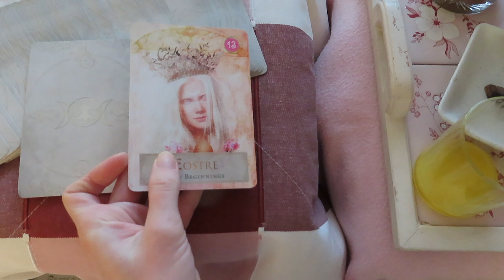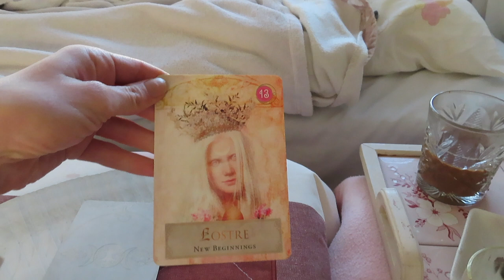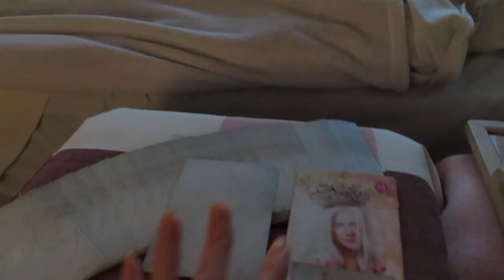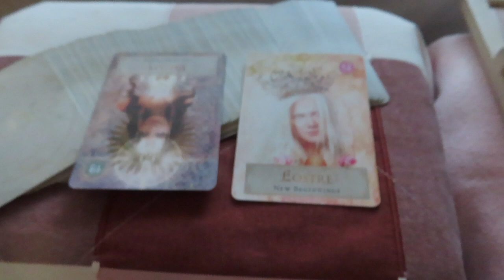Keksitään elämäntarkoitus (työ)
Keksin itelleni elämäntehtävän 🔮💰